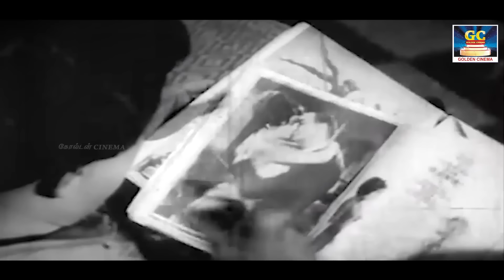பெண் ரசிகர்களை கவர்ந்த புரட்சித்தலைவர் காதல் பாடல்கள் | MGR Love Melodies |MGR Duet Songs.